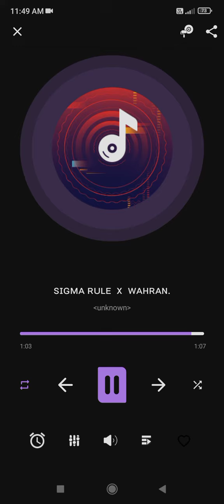ꜱɪɢᴍᴀ ʀᴜʟᴇ x ᴡᴀʜʀᴀɴ (ᴀʀɢᴇɴᴛ ʙy ꜰᴀɴ ᴩᴀɢᴇ)